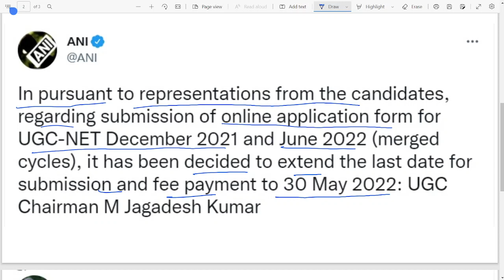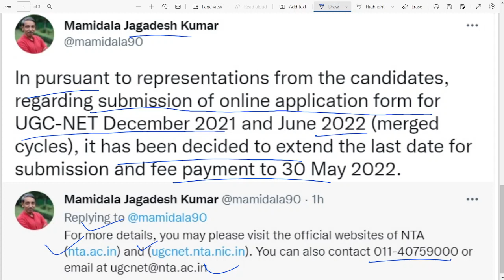UGC NET June 2022 Last Date Extend : यूजीसी नेट ऑनलाइन आवेदन की अंतिम तिथि बढ़ी । UGC NET Online Form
UGC NET June 2022 Form : यूजीसी नेट जून 2022 के ऑनलाइन आवेदन करने की अंतिम तिथि बढ़ी । प्रेस नोट यहाँ से देखे ।

ugc net last date extended,
ugc net last date 2022 extended,
ugc net last date to apply,